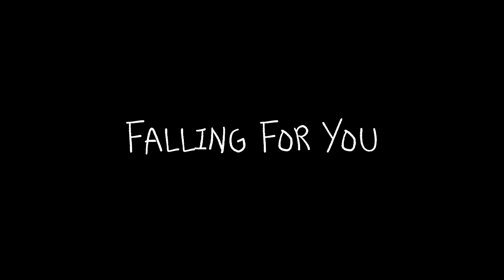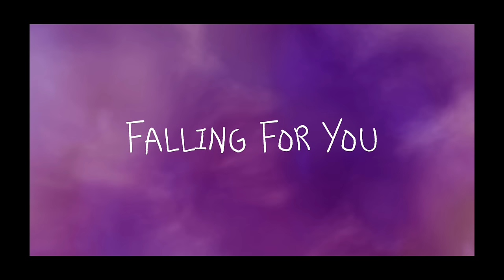Hantz Solo - Falling For You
Falling For You By Hantz Solo.

LINKS

LYRICS

Maybe I’m just falling for you
I can’t get my head off of you
Baby tell me what ima do

It’s complicating
Might be jaded
Know sometimes I seem to keep you waitin
Ohh ohh ohhh
Im sorry
I never meant to hurt you
Nooo ohh ohhh
But girl I needa let you knowwww oww
That im tryna give youuu
All my lovinnnnnn
Neva wanna be the one you hated

Now Take some time and tell me if you with it

Not tryna tease you
I just wanna love you
Baby you are what I neeee eeed
Lets spend some time together
Be my guilty pleasure
Can you be my one and onlyyy
You set the bar so high
Got me diggin your style
How you get so fly
And girl you just my type
Treating me so right.

I been waiting for soooo long
To let you know that you got
My heart